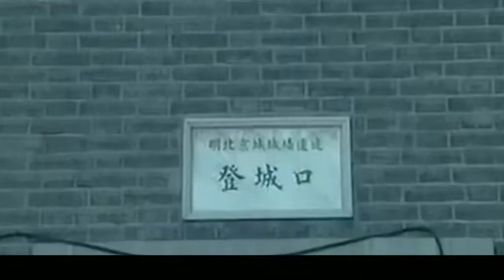永恒恋人 第9集丨#陈建斌 吴越 演绎爱情中的苦恼和挫折，最终携手走向未来的美好爱情！（陈建斌 吴越 ）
► 剧情简介：来自不同家庭但从小一起长大的四个伙伴－－妮子、雪花、小雨、和振雄。小雨结婚的那天，新郎突然不见了，大家发现原来小雨另有所爱，婚礼只好不了了之。妮子的男朋友振雄从部队复员回来，妮子高兴之余却发现小雨一直痴恋的人原来是振雄，这对于小雨来说是一个巨大的打击，面对朋友和情人妮子非常伤心，痛苦中妮子认识了日本留学生川岛，川岛虽然知道妮子已经有男朋友了，但还是穷追不舍，而妮子也为了填补感情的空虚而接近川岛。一连串的误会使得妮子对振雄伤心之极，川岛的殷勤终于感动了妮子，沉浸在幸福中的川岛却发现振雄才是妮子的最爱，爱就要让所爱的人幸福，川岛伤心地离开了妮子。